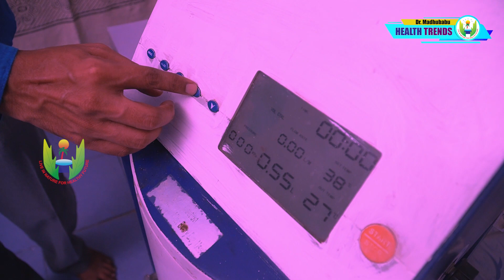పెద్ద పేగును క్షణాల్లో శుభ్రపరిచే సూపర్ మెషిన్. కొలన్ హైడ్రోథెరఫీ | @Dr.Madhu Babu Health Trends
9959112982 కి వాట్సప్ చేస్తే చాలు డాక్టర్ గారు మీరు ఫ్రీగా సలహా ఇస్తారు.